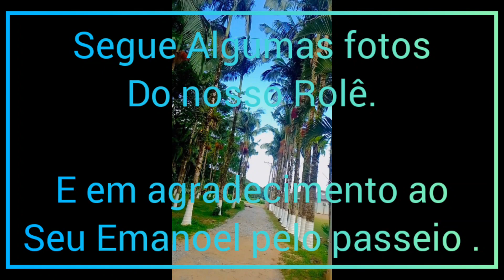Curitiba/Morretes.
Rolezinho curto .
Saímos de Curitiba passando pelo Caminho Histórico da Graciosa ,em seguida descemos a serra sentido morretes até o Recanto Nova Itália.